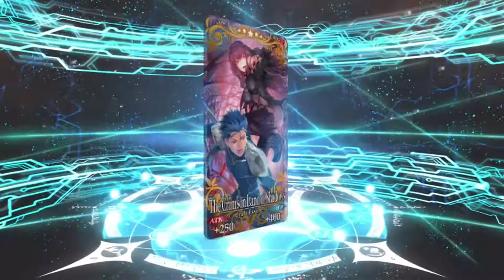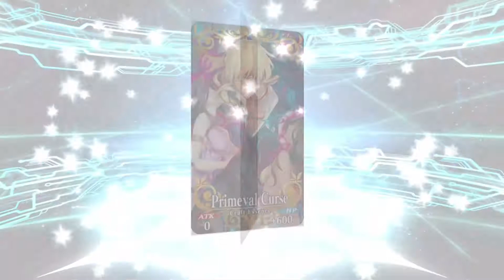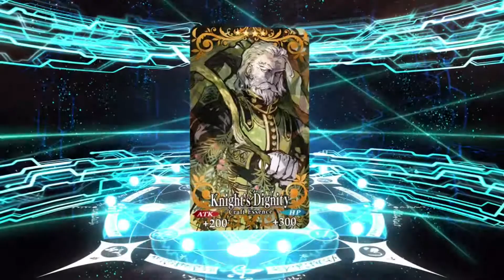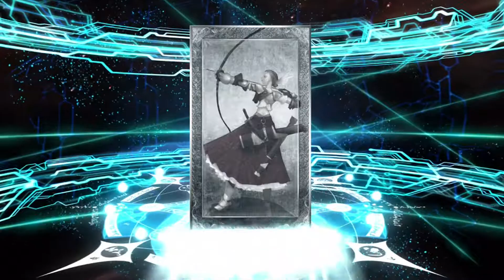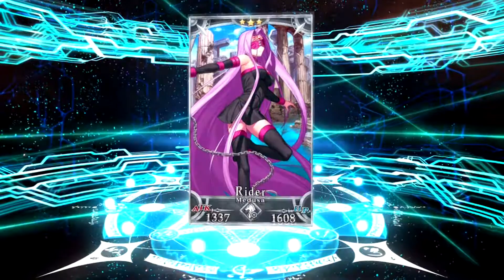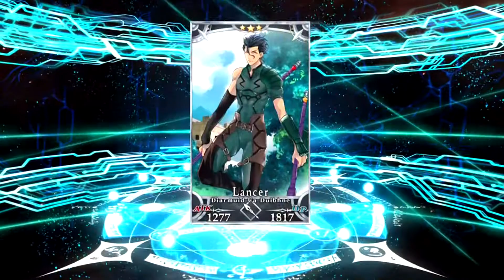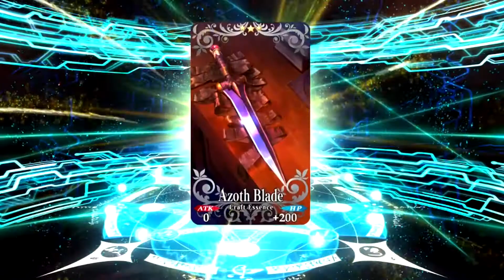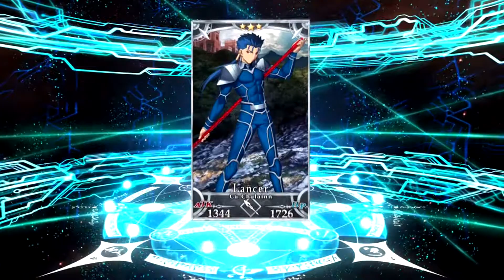Fate Grand Order - Saber Wars Banner - Round 2